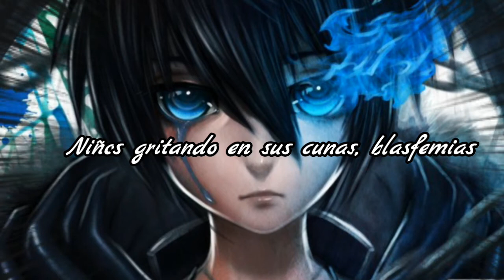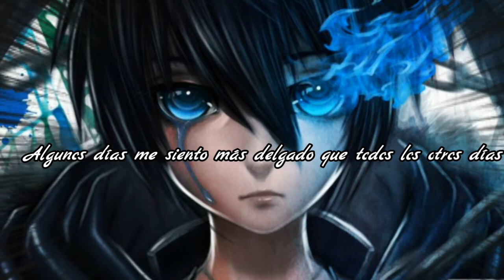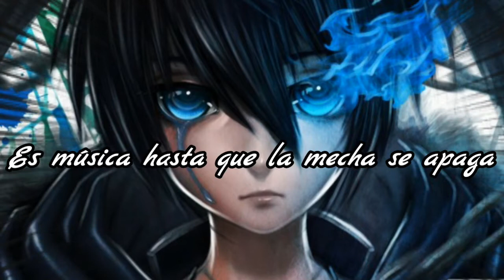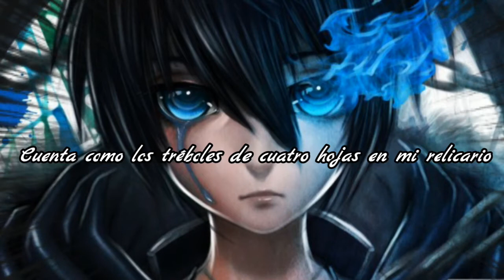Sub Urban - Cradles「Sub Español」 (Lyrics)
ARTISTA:Sub Urban
Canción:Cradles
Cradles significa *Cunas*

Fire spreading all around my room
Hush
Sh

Tape my eyes open to force reality

Hush
sh

It's music till the wick burns out
Hush

Espero le hayan gustado el video
comenten si hay algun error para asi mejorar el canal
Gracias por tomarte un poquito de tiempo en leerlo❤👇👇👇

comment if there is an error to improve the channel
Thanks for taking a little time to read it❤